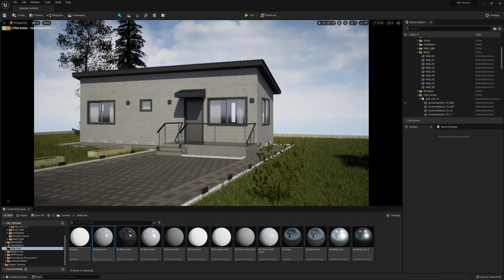California Modulars - Verona work in progress